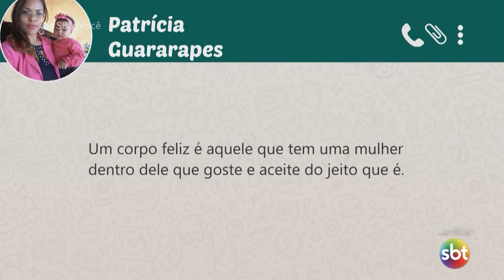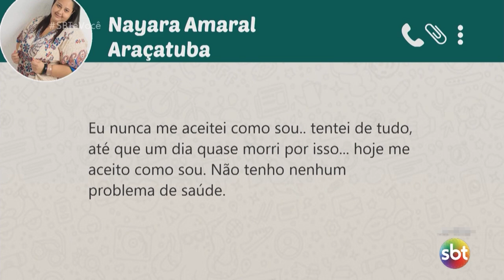SBT e Você - (15-11-2019)